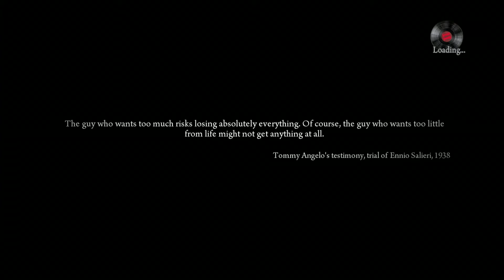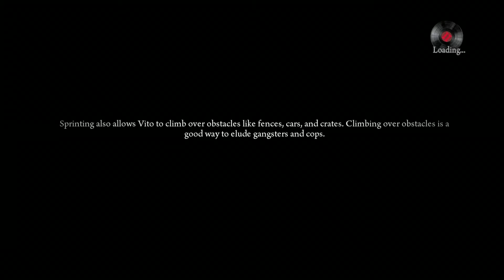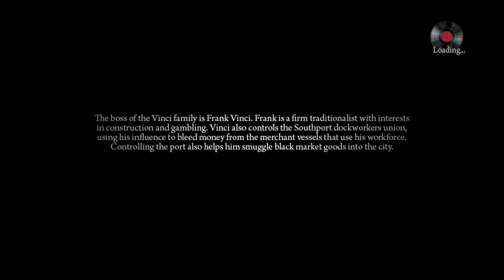Don't Kill Hershel - mafia 2 (#1)